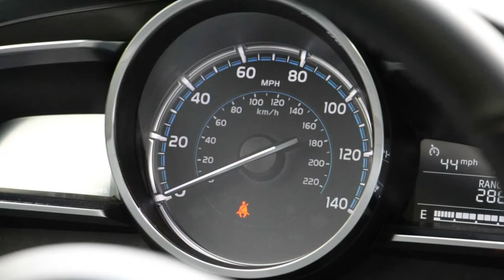2020 Toyota Yaris XLE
Toyota Yaris Reportedly Dead In US After The 2020 Model Year

Both the sedan and hatchback are said to be getting the ax.
We were really excited about the rumors that Toyota could bring the performance version of the Yaris to its American showrooms. Unfortunately, the automaker disproved the speculation saying the Yaris GR is not coming to the US. In fact, even the standard Yaris could be gone after the 2020 model year.
The information is not official at the moment but CarBuzz reports the Yaris in both hatchback and sedan forms will be discontinued after the 2020 MY. A leaked memo from Toyota to "All Southeast Toyota Dealers and General Managers" seems to confirm the demise of the Mazda2-based subcompact...